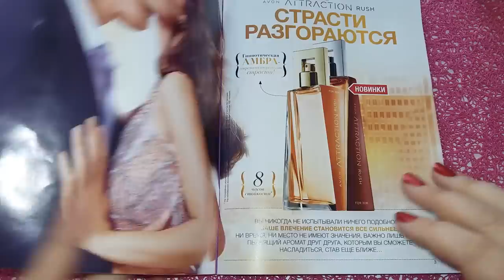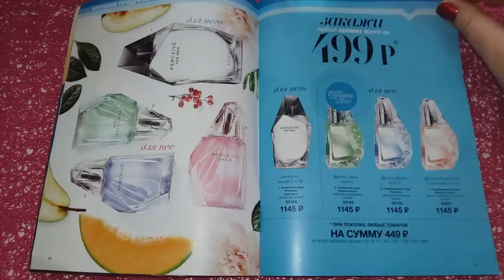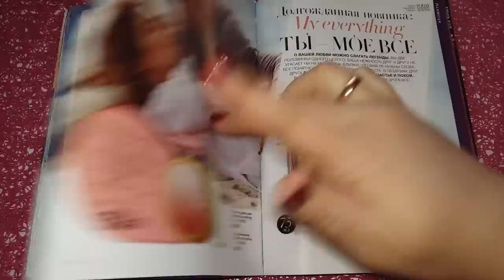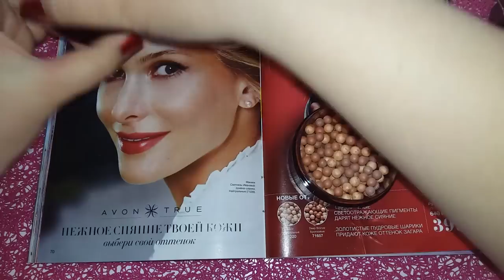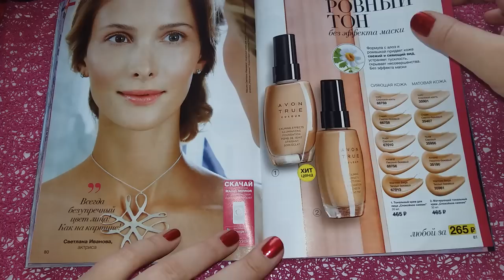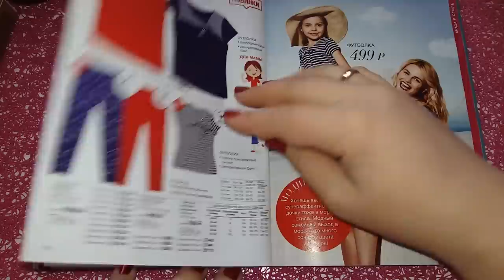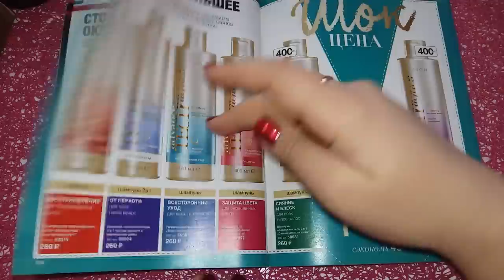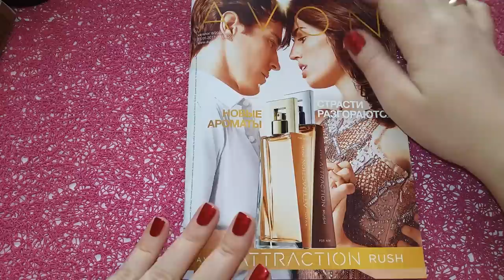AVON 8/2017 КАТАЛОГ/ НОВИНКА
Всем привет!!!

Рассмотрим каталог AVON 8.2017